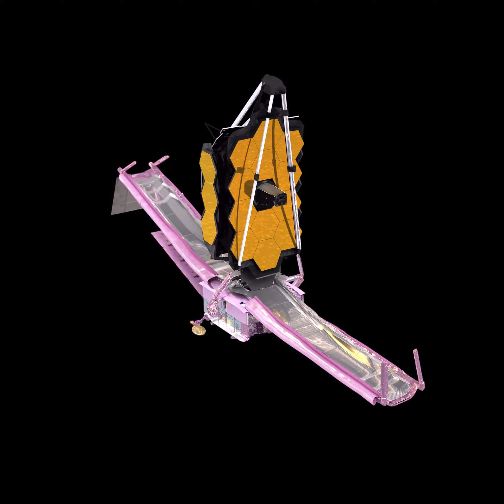29 Days in 60 Seconds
NASA's newest space telescope will face 29 "harrowing" days after launch as it makes its way to a deep-space destination nearly 1 million miles (1.6 million km) from Earth.

The telescope has been much delayed over the years due to technology challenges, the coronavirus pandemic and other issues. And there will be significant hurdles to overcome after launch as well.

"We have 300 single-point failure items, and they all have to work right. When you're a million miles from the Earth, you can't send someone to fix it,"  says Webb program director Greg Robinson.

After Webb gets through that gauntlet, it will begin making observations that could transform our understanding of the cosmos. Scientists will use the telescope to learn more about the universe's early days and investigate the atmospheres and nature of distant exoplanets, among other tasks, NASA officials have said.